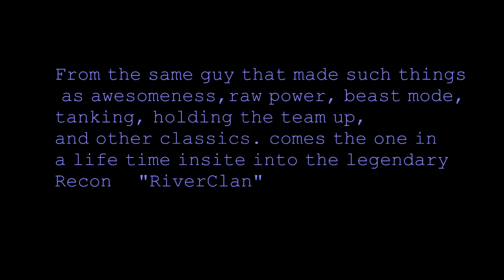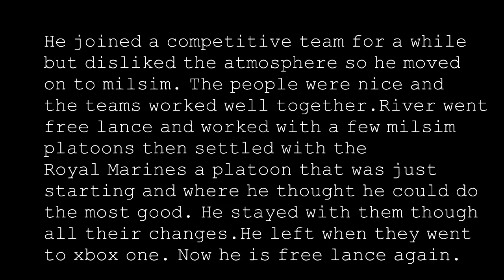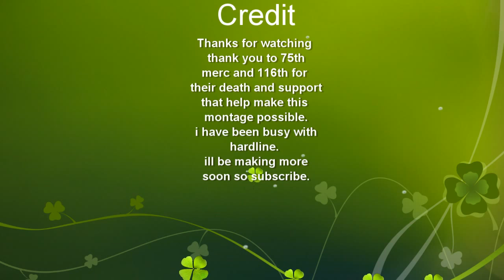BF3/BF4 montage 2 (M1911 OP?)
New video. I have not done anything for a bit because of the Battlefield Hardline beta. I hope to upload the first mission on the 21st of march.